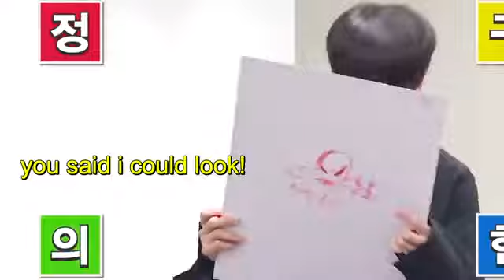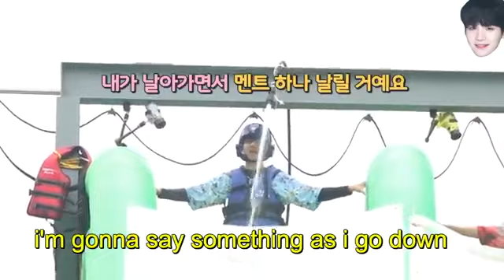BTS CHALLENGE TRY NOT TO LAUGH 😄😂😂PART 1😍 YOU LAUGH YOU LOSE 🤣🤣🤣btschallange